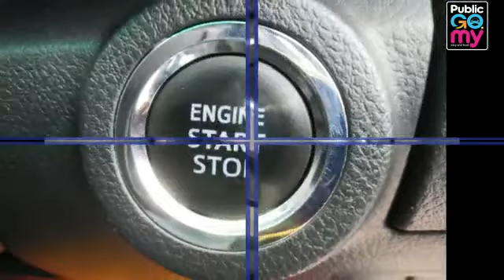Toyota hilux 2.8 g vnt 4x4 leather p/strt warranty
💥💥PREMIUM FULL SPEC NEW FACELIFT G-SPEC VNT MODEL TOYOTA HILUX 2800CC (A) TURBOCHARGED DIESEL INLINE ENGINE 4WD FULL BLACK NAPPA LEATHER 8 WAYS POWER ADJUSTED SEATS DVD TOUCH SCREEN REVERSE CAMERA BUILT IN RECORDER CAMERA PICK UP FOR SALES 💥💥

*** 🥇SELLING PRICE🥇 : RM 89,300 ONLY!! ** (CARNIVAL SALES PROMOTION !!! 🥳🥳🥳)
*** 🛠FREE WARRANTY PLAN PROMOTION🛠*** (SPECIAL FOR OUR LOVELY CUSTOMER!! 😘😘😘)

🚘🚘INFO FOR THE CAR:🚘🚘
* CKD/PEMASANGAN TEMPATAN UNITS
* YEAR MANUFACTURED 2016
* PREMIUM FULL SPEC TOYOTA HILUX G-SPEC VNT MODEL
* NEW FACELIFT TOYOTA HILUX MODEL
* 2800CC GREEN DIESEL D-4D TURBOCHARGED ENGINE
* 4WD 4 WHEEL DRIVE MODE AVAILABLE
* 6-SPEED SHIFTRONIC AUTOMATIC GEARBOX TRANSMISSION
* ORIGINAL TOYOTA ELAGANCE FULL BLACK NAPPA LEATHER SEATS
* 8 WAY POWER ADJUSTED SEATS
* ORIGINAL TOYOTA TOUCH SCREEN MULTI-SOURCE DCD MONITOR PLAYER
* AM/FM/WMA/MP3/MP4/AUX/USB BLUETOOTH AVAILABLE
* HIGH QUALITY REVERSE CAMERA WITH PARKING GRID LINE
* ORIGINAL TOYOTA BUILT IN HIGH QUALITY RECORDER CAMERA
* SMART KEY SYSTEM KEYLESS ENTRY
* KEYLESS ENGINE PUSH START ON/OFF BUTTON
* DRIVE MODE ECO/POWER SELECT-ABLE
* ELEGANCE FULL BLACK INTERIOR TRIMMING DASHBOARD CONSOLE AND DOOR PANEL
* ORIGINAL TOYOTA LEATHER WRAP STEERING WHEEL
* MULTI FUNCTION STEERING WHEEL
* SIDE MIRRORS WITH CHROME PROTECTIVE COVER
* RETRACT-ABLE POWER ADJUSTABLE SIDE MIRRORS
* EXTERNAL CHROME DOORS HANDLE
* ORIGINAL CRYSTAL CLEAR HEAD LAMPS
* MULTI SRS AIRBAGS
* FULL POWER WINDOWS
* ORIGINAL TOYOTA NEW FACELIFT 18"INCH ALLOY SPORT RIMS
* REAR SENSOR PARKING ASSIST
* VEHICLE SECURITY SYSTEM
* REMOTE ANTI-THEFT ALARM SYSTEM
* IMMOBILIZER KEY
* ABS (ANTI-LOCK BRAKES SYSTEM)
* HILLS ASSIST
*ESP

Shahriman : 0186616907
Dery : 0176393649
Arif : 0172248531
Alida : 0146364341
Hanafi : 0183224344